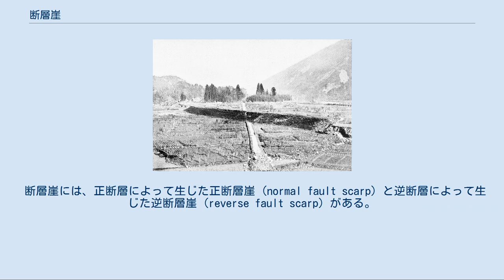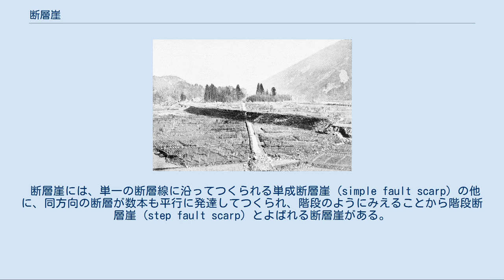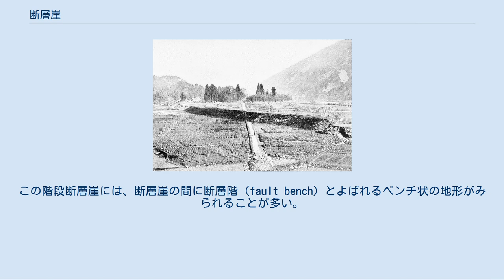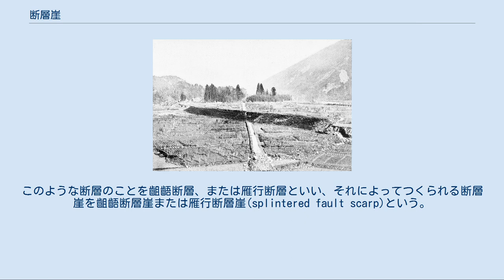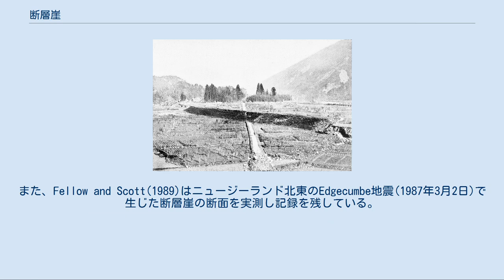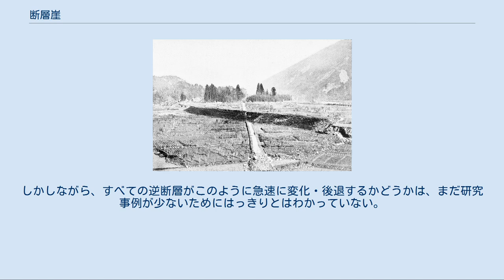断層崖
濃尾地震発生当時の根尾谷断層 断層崖（だんそうがい、英: fault scarp）とは、断層運動によって生じた断層地形の中の一つで、断層運動で直接形成される急崖を指す。
断層崖は、高さ・延長・配列・断層崖の正逆・断層の活動時期などによって分類することが可能で、断層地形のなかでも基本的な地形として扱われている。
 この「断層崖」と名付けた人物は、Russell,I.C. (1884) であり、彼は南東オレゴン州におけるグレートベースン北西部の地形を論じたことで有名である。
 断層崖には、正断層によって生じた正断層崖 (normal fault scarp) と逆断層によって生じた逆断層崖 (reverse fault scarp) がある。
では、具体的な例をあげてみる。
まず、正断層崖の例は、ロッキー山脈の西部、グレートベースンとの境付近に横たわるワサッチ山脈に見られ、他にも中国の山西省にある中条断層崖、陰山南緑の大青山断層崖もこれにあたる。
一方、逆断層崖の例は、日本の赤石・木曽両山脈の東側の断層崖や関東山地南緑を流れる桂川の左岸にそびえる扇山断層崖がある。
しかし実際は、この上の例のように、正断層崖と逆断層崖とを識別するのは困難だとされている。
 断層崖には、単一の断層線に沿ってつくられる単成断層崖 (simple fault scarp) の他に、同方向の断層が数本も平行に発達してつくられ、階段のようにみえることから階段断層崖 (step fault scarp) とよばれる断層崖がある。
この階段断層崖には、断層崖の間に断層階 (fault bench) とよばれるベンチ状の地形がみられることが多い。
具体的な例は、甲府盆地の西側や六甲山地の南緑があげられる。
 また断層線は上で述べたように単一で存在する場合もあるが，複数が並列している場合もある。
複数で並列している場合には，断層線は大局的な伸びの方向に対してわずかに斜交する傾向がある。
このような断層のことを齟齬断層、または雁行断層といい、それによってつくられる断層崖を齟齬断層崖または雁行断層崖(splintered fault scarp)という。
 断層崖を暗示する地形的特徴として以下のようなことが一般的に考えられている。
 断層崖の断面部分をみると、断局面の向きや傾きの度合、変位量、さらに断層によって切られている場所の構成層によって様々に異なる。
断層崖の断面部分は地震によってみることができる場合があり、地震が起きてから時間の変化に伴って、崖の形態は変化していく。
新たに生じた断層崖は、今後の地形変化の出発点にもなる可能性があるため、断層崖の断面部分の変化についての研究例は多く存在する。
 その内訳をみると、一般的に正断層として生じた断層崖の断面形の変化についての研究例は多く存在し、例えばWallace,R.E.(1980)はモンタナ州のHebgen Lake地震(1959年8月17日)によってモーレン堆積物上に生じた断層崖の変化の記録を残している。
また、Fellow and Scott(1989)はニュージーランド北東のEdgecumbe地震(1987年3月2日)で生じた断層崖の断面を実測し記録を残している。
この2つの研究報告からわかっていることは、ある一定の時間が経過しても、断層崖の断面には顕著な変化がほとんど見られなかったということである。
 一方で逆断層での崖の変化についての研究を探すとほとんどなく、そのわずかな研究報告の中に野島地震によって見られた断層崖の変化に関する報告がある。
これはオーバーハングした断面形をもつ逆断層での崖の変化を記録した初めての研究として知られている。
この研究から、逆断層である野島地震断層によって形成された断層崖は、正断層の断層崖の断面よりも急速に変化・後退したということがわかった。
しかしながら、すべての逆断層がこのように急速に変化・後退するかどうかは、まだ研究事例が少ないためにはっきりとはわかっていない。